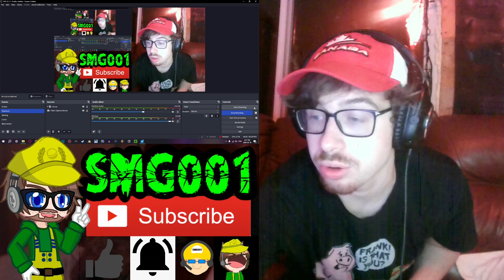TITAN TV MAN FINDS G-MAN! | skibidi toilet - season 24 (all episodes) Reaction!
SMG001's Reaction to skibidi toilet - season 24 (all episodes)!

-My name is Nick or SMG001 and I'm 20 years old. If you like reaction videos, you've come to the right place!

CHANNEL MEMBER(S):
- 4 EYES

-SMG001, 2024

Hashtags (Ignore)